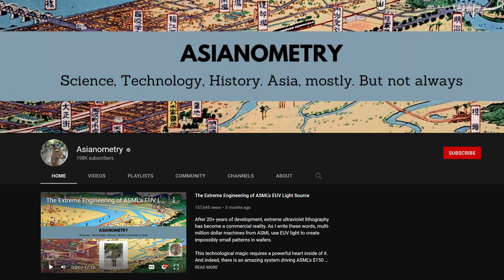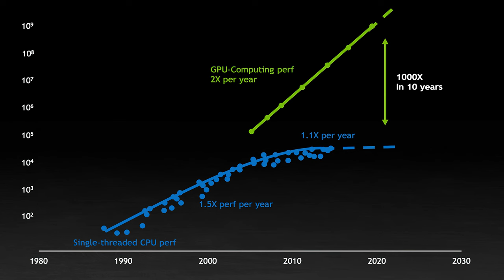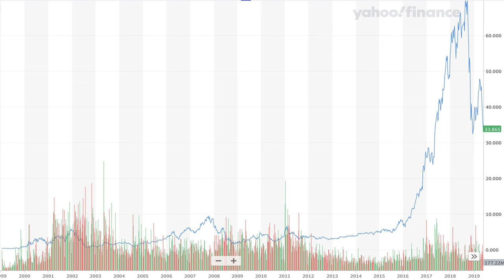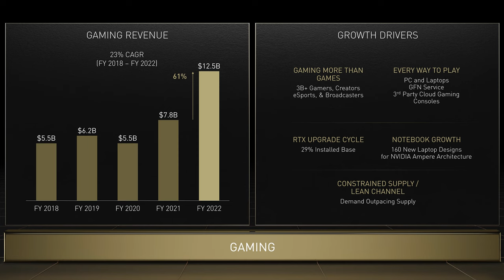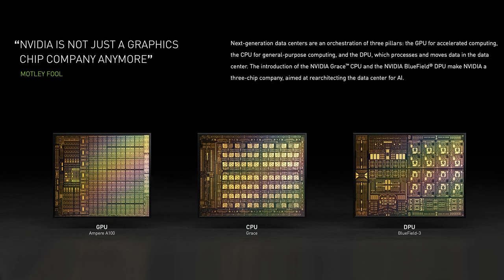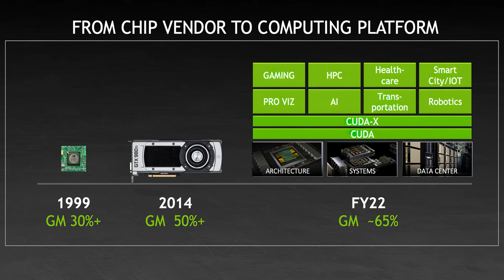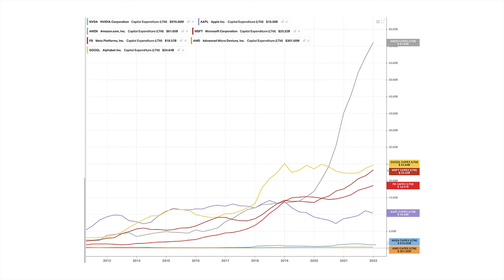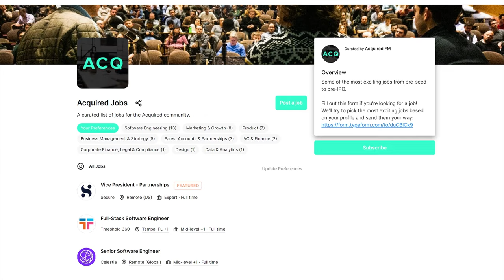Nvidia: The Machine Learning Company (2006-2022)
By 2012, NVIDIA was on a decade-long road to nowhere. Or so most rational observers of the company thought. CEO Jensen Huang was plowing all the cash from the company’s gaming business into building a highly speculative platform with few clear use cases and no obviously large market opportunity. And then... a miracle happened. A miracle that led not only to Nvidia becoming the 8th largest market cap company in the world, but also nearly every internet and technology innovation that’s happened in the decade since. Machines learned how to learn. And they learned it... on Nvidia.

PSA: We’re doing an ARENA SHOW!! May 4th, 2022 in Seattle (Star Wars day). All proceeds go to charity. We’d love to see you there!

If you want more Acquired, you can follow our newly public LP Show feed here in the podcast player of your choice (including Spotify!)

Thank you to our presenting sponsor for all of Season 10, Vanta! Vanta is the leader in automated security compliance – making SOC 2, HIPAA, GDPR, and more a breeze for startups and organizations of all sizes. You might say they’re like the “AWS of security and compliance”.

Thank you as well to Vouch and to SoftBank Latin America!

Carve Outs:

The Expanse short story collection, Memory's Legion

‍Note: Acquired hosts and guests may hold assets discussed in this episode. You should do your own research and make your own independent decisions when considering any financial transactions.